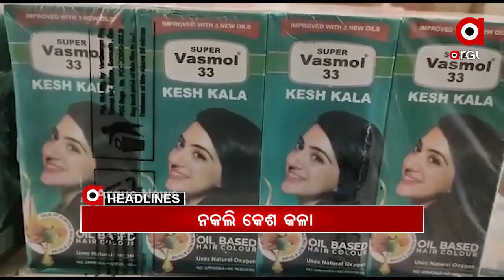argus 9amHeadlines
ଅର୍ଗସର ମହାପ୍ରଭାବ.
ଆଜିଠୁ ରାଜ୍ୟରେ ଦ୍ୱିତୀୟ ପ୍ରର୍ଯ୍ୟାୟ ଟିକାକରଣ...
ଆଜିଠୁ ବେଙ୍ଗଲରେ ବିଜେପିର ‘ପରିବର୍ତ୍ତନ ରଥଯାତ୍ରା’.
କୋଟିଆ ପରେ ପାତ୍ରପୁର.
ଛିଣ୍ଡୁନି ନକଲିର ଚେର.
ଯେତେ ଦେଲେ ବି ଅଶାନ୍ତି.
ଯାଜପୁରରେ ଆବାସ ଯୋଜନାରେ ମହାକେଳେଙ୍କାରୀ...
କୃଷକ ଆନ୍ଦୋଳନର ବିଦେଶୀ ଲିଙ୍କ.